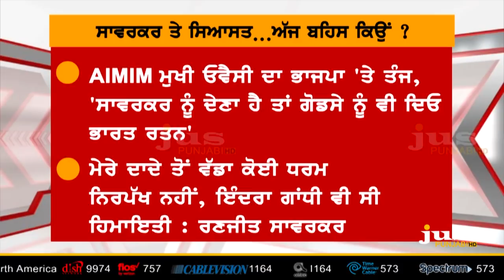Why Politics Run Away from giving Bharat Ratna to Singhs ? || To The Point || KP Singh